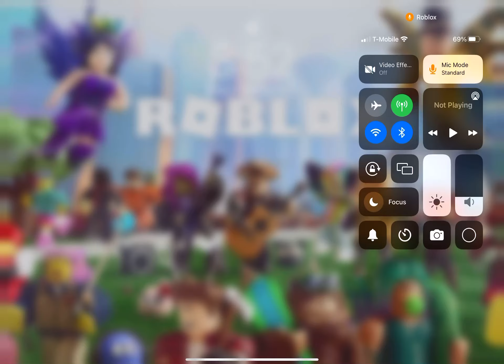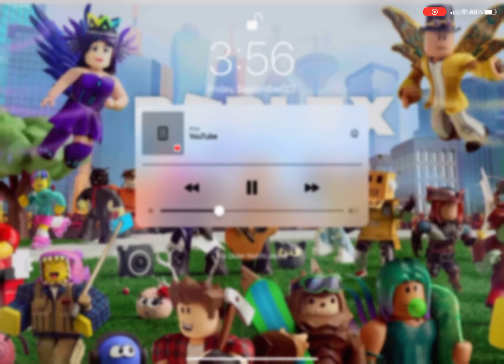Fnf Pibby part 5 book bfb